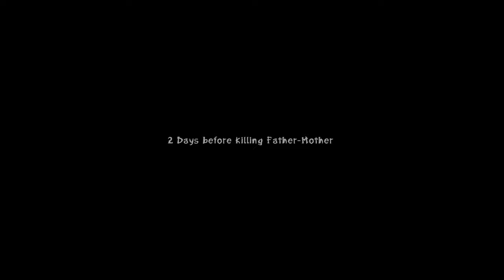SCA Plays Zeno Clash (Ep.03): No Particular Interest In Rabbits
Does anyone even read these (Aside from you lol)? It's a mystery to me.